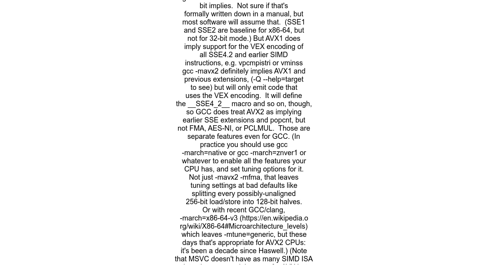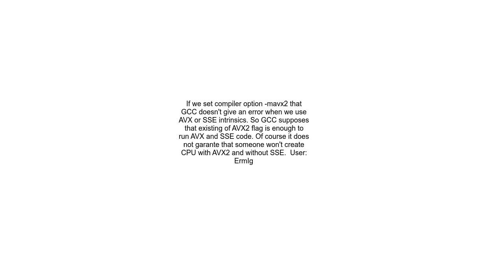Do all CPUs which support AVX2 also support SSE4 2 and AVX